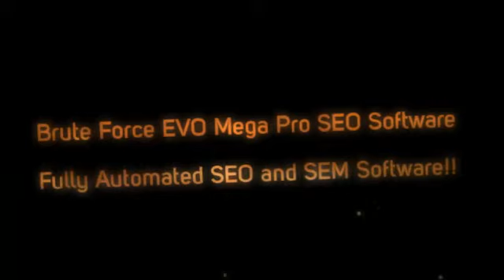What is Search Engine Marketing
Search engine marketing (SEM) is a type of online marketing that includes the promotion of sites by increasing their exposure in search engine results pages (SERPs) with optimization and marketing. Search Engine Marketing could make use of search engine optimization (SEO), that adjusts or rewrites website content to achieve a greater ranking in search engine outcomes pages or make use of pay per click listings.

Search Engine Marketing is the wider discipline that incorporates SEO. Search Engine Marketing includes both paid search engine result (using tools like Google Adwords or Bing Advertisements, previously referred to as Microsoft adCenter) and natural search engine result (SEO). SEM makes use of paid marketing with AdWords or Bing Ads, ppc (especially helpful for regional carriers as it enables prospective customers to contact a company directly with one click), article entries, marketing and making certain SEO has actually been done. A keyword analysis is carried out for both SEO and Search Engine Marketing, however not necessarily at the exact same time. Search Engine Marketing and SEO both have to be monitored and upgraded frequently to mirror evolving finest practices.